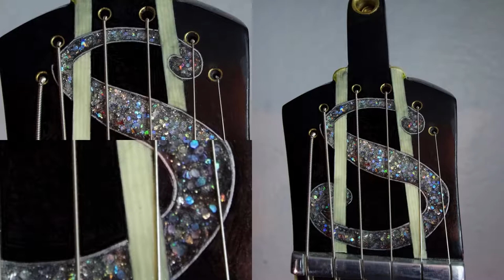Vango Images & Master Luthier B Patron Demos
Resophonics from these R&D Masterpieces are unique and wonderful!
Enjoy the Design, Sound Quality, Case, and the Diddy! You are lucky to
See & Hear the originator play the sounds the Vango's are famous for!